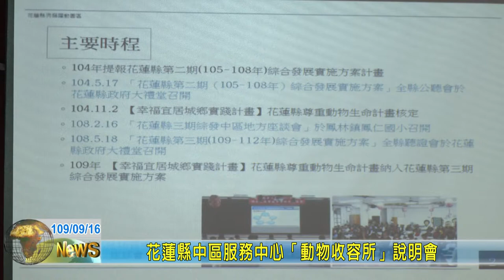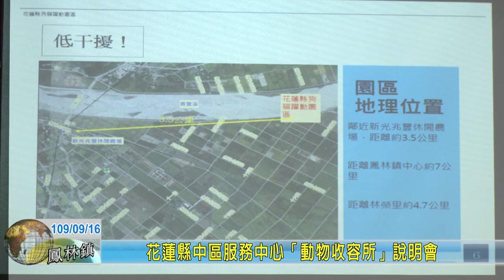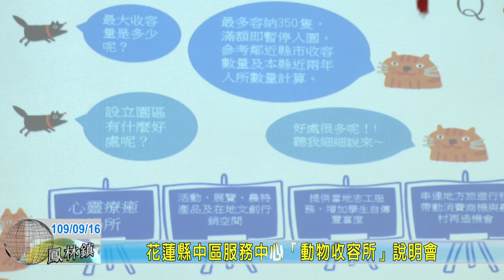20200916 01 花蓮縣中區服務中心「動物收容所」說明會